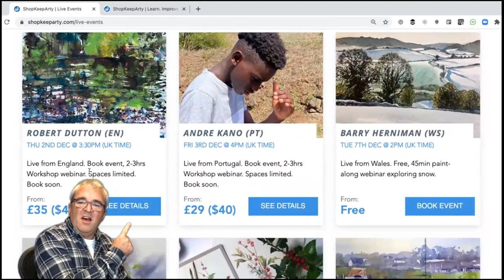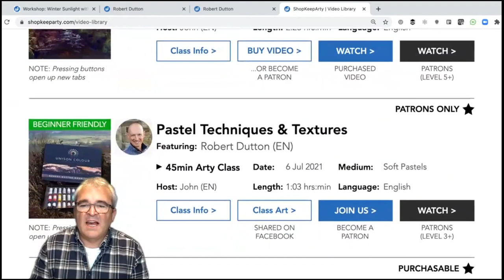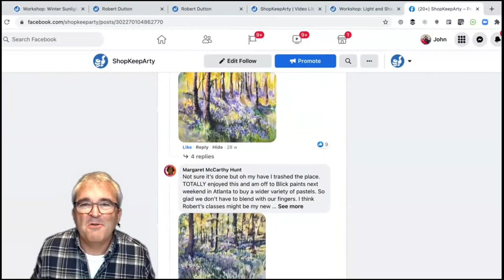Mixing Soft Pastel with Charcoal, with Robert Dutton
Our aim in this short session will be to teach you the confidence of exploring soft pastel with another favourite artist media (charcoal) in a very different way on a support usually associated with watercolour to create an exciting expressive pastel painting.